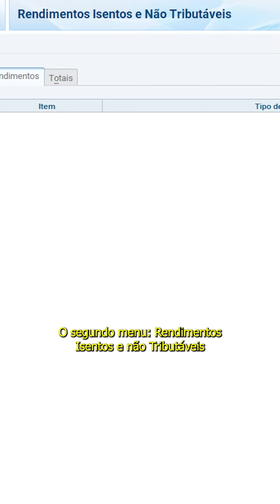Desvendando o IRPF! Menus cruciais para o investidor de Bolsa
Tenha a segurança e tranquilidade de ter especialistas cuidando da sua tributação de Bolsa. Contrate a Contadora da Bolsa Contabilidade e foque no que é mais importante para você: seus investimentos e sua família 👉

🙋🏻‍♀️Quem é a Contadora da Bolsa:

Alice Porto é empreendedora com mais de 25 anos de experiência multidisciplinar em Gestão de Negócios, nos setores de indústria, comércio e assessoria tributária de investimentos de Bolsa, e também realiza um trabalho de formação educacional tributária, através de uma linguagem acessível e inusitada nas redes sociais.

É a primeira profissional do Brasil especializada em tributação para investidores de Bolsa brasileira e americana, e é autora do livro "101 Perguntas e Respostas Sobre Tributação em Renda Variável.